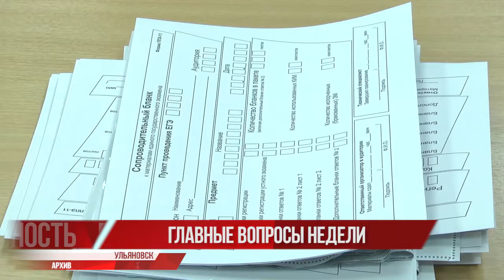Ульяновская область планирует заключить несколько соглашений на Петербургском экономическом форуме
Весна на финише, на старте лето. Совсем скоро в Санкт-Петербурге пройдёт ежегодный экономический форум, где Ульяновская область планирует заключить несколько очень важных соглашений.

Смена сезонов диктует переход на новый режим работы образовательной сферы: в самом разгаре экзаменационная кампания, начинается оздоровительный сезон. Важным вопросом остаётся безопасность в период пандемии: ошибочно считать, что пик пройден и можно расслабиться. Обо всём по порядку расскажем далее.